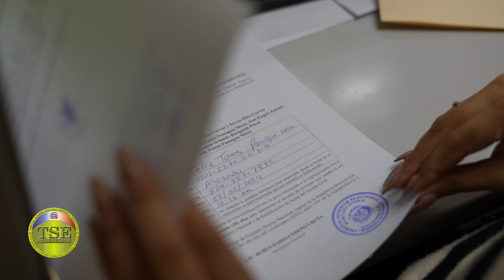ANTONIO MARIÑEZ, ASI OPINAN LOS USUARIOS DEL TSE TESTIMONIOS